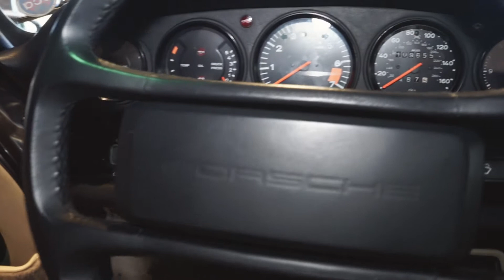1988 Porsche 911 Carrera Cabriolet from Daniel Schmitt & Co.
The magnificent 1988 Porsche 911 Carrera Cabriolet featured here is finished in stunning Dark Marine Blue Metallic over an impeccably kept white leather interior and power convertible top. This meticulously maintained 911 Carrera comes with many options, including the desirable G50 5-speed manual transmission, climate control air conditioning, six-way adjustable seats, Hi-Fi sound system, and more. Accompanying this investment grade 911 are extensive service records as well as owner’s manual, tools, and more. We are proud to offer this incredible 1988 Porsche 911 Carrera Cabriolet to the most particular collector, investor, or enthusiast who demands the best!